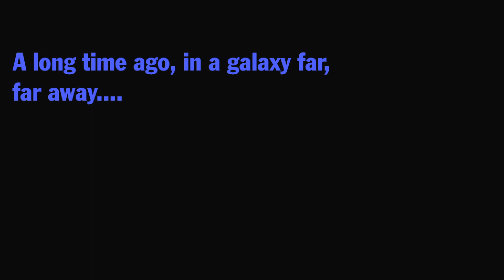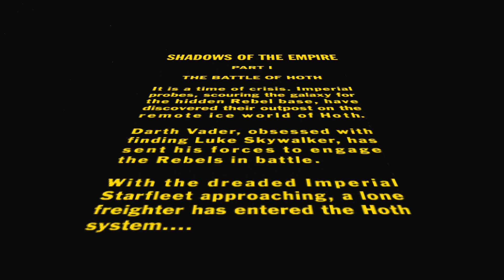Lets play STAR WARS - Shadows of the empire - 1 - Der holprige Anfang (deutsch)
Möge deine Schmerztoleranz gegenüber schlechten Spielen mit dir sein.
Willkommen zu einem der schlechtesten Star Wars-Spiele des Endes des letzten Jahrtausends was dennoch damals hoch gelobt wurde.
1996 (kurz nach Erscheinen des "N64") waren alle auf den 3D-Zug aufgesprungen und sagten sich: "Die Zukunft ist 3D und die Hardware kann das auch leisten!"
Schade nur das damals niemand so richtig wusste wie man eine gescheite 3D-Engine entwickelt und es auch noch vernünftig aussieht.
Klar, es gab pseudo-3D-Spiele wie "Duke Nukem 3D" aber eine tatsächliche Formel gab es nicht. Also dokterten alle munter drauf los und erschufen ein hässliches Monster nach dem anderen.
Erst nachdem Mitte 1996 "ID Software" mit ihrem Meilenstein "Quake" auf den Markt kam wussten die meisten Firmen was sie da in ihren Stuben zusammengefrickelt hatten.
Da man aber schon angefangen hatte und nicht noch mal von vorne beginnen konnte (wegen Abgabetermin), musste man also durch. Und so erschien dieses *hüstl* "Meisterwerk" für den "N64".
Rund 1 Jahr später erschien es dann auch für "Windows" was es aber auch nicht wirklich besser machte.

Die Story:
Hanebüchener Blödsinn!
Es soll parallel zur Handlung von Episode 5 "Das Imperium schlägt zurück" spielen, haut aber dermaßen oft ins Aus das es teilweise schon richtig weh tut.
Wir spielen "Dash" einen Rebellen mit nahezu keinem Hintergrund und auch keiner wirklichen Zukunft. Es ist halt so ein Knilch von den Rebellen der "Luke" kennt. Das war's im Grunde auch schon.
Wir helfen am Anfang bei der Schlacht auf "Hooth" das Imperium zu besiegen und düsen ab da in eine völlig andere Richtung.
Mal bekämpfen wir "Boba Fett", mal bekämpft "Vader" uns direkt (also mit seinen Truppen) und mal kämpfen wir an der Seite von "Lando", "Chewbacca" und "Luke" die wir in den Leveln aber nie zu Gesicht bekommen.
Am Ende haben wir 10 (fast) zusammenhanglose Level die kaum eine Handlung erzählen und dermaßen wage beschreiben was passiert das man den ursprünglichen Kanon der ersten Trilogie nicht verletzt.
Kurz: Nichts Halbes und nichts Ganzes.

Die Grafik:
Kaum zu ertragen.
Wie schon oben beschrieben kannte sich damals mit 3D niemand wirklich aus und so gibt es überall gerade Kanten, keine Krümmungen und sehr staksige Gegner.
Hoch- und runtergucken geht nur abseits des Bewegens und ist derart unpräzise das man sich wünscht es wäre ein "Doom-Klon" in 2D geworden und nicht "ein revolutionäres 3D-Abenteuer im Star Wars-Universum".
Erwartet hier also bitte kein "Unreal", "Half-Life", "Quake" oder "Tomb Raider".
Dafür ist es angenehm hell. Farbarm aber hell und nicht so stock dunkel wie die meisten anderen Shooter aus der Zeit.

Die sind OK. Es gibt zwar nicht sehr viele Geräusche aber die sind dafür von akzeptabler Qualität.
Zusammen mit der Hintergrundmusik wurden alle weitestgehend aus dem "Star Wars" Universum entnommen um den Wiedererkennwert möglichst hoch zu halten.
Die Musik wiederholt sich zwar oft, ist dafür aber teilweise dynamisch, was vor 25 Jahren nicht üblich war.
Hier wurde also mal nicht geschlammt ohne Ende.

Das Gameplay:
Oh Gott... Wo soll ich hier nur anfangen.
Das Unwissen darüber wie man 3D-Spiele macht zeigt sich hier auch wieder sehr deutlich.
Die Steuerung ist derart unintuitiv und ohne Sinn und Verstand zusammengeklöppelt das dies lieber die gleiche Steuerung hätte wie "Tomb Raider", also komplett mit Tastatur, statt dieser furchtbaren Hybridlösung mit Tastatur und Joystick *schauder*
Kurz: Die Steuerung ist ein absoluter Albtraum und lässt sich nicht mal vernünftig anpassen (trotz passendem Menüpunkt).

Mein Fazit:
Es weiteres trauriges Beispiel für "gewollt und nicht gekonnt" was nur wegen seinem Setting im "Star Wars" Universum bis heute überlebt hat.
Wer also mal ein Negativbeispiel von Klassikern erleben möchte, greift ruhig zu, aber seid gewarnt!
Wer hier ein tolles Abenteuer in gekonnter 3rd-person-Perspektive erwartet, FINGER WEG!! Ihr werdet hiermit nicht glücklich.
Na ja, jetzt ist es durchgespielt und ich werde es vermutlich auch nie wieder anfassen.
Anders als ihr jetzt bei diesem Letsplay. Also schnell auf play gedrück und los geht's :)